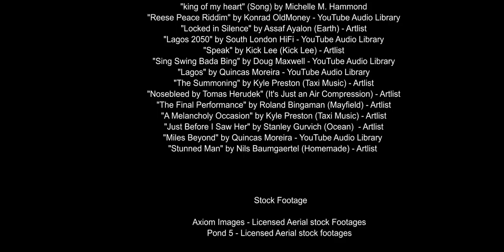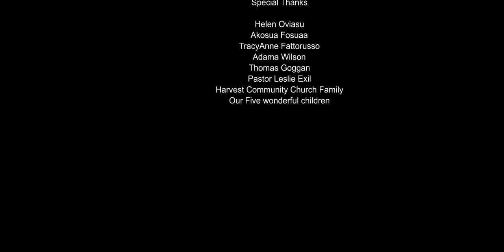THE LOVE BETWEEN US (Full movie)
Set in New York city, this is a love story of a young immigrant couple from Nigeria. Efosa (Keturah King) chose to marry Nosa (Felix Omozusi) for love over Desmond (Joseph Benjamin) for wealth and security. When times rocks their relationship like a storm, will love be enough to hold their marriage together? or will Efose reconsider Desmond's offer? Winner, Best Drama (USA) at TINFF 2019, with Best Actor and  Best Actress nominations at ICFF 2019 as well as official selection from several film festivals, this Love-tale is bound to win your heart with its powerful story and great performances.

Directors: Christian E Igbinovia
Starring: Felix Omozusi, Keturah King, Joseph Benjamin, Segen Genesis, Karl
Genres: Drama, Romance
Subtitles: English [CC]
Audio languages: English